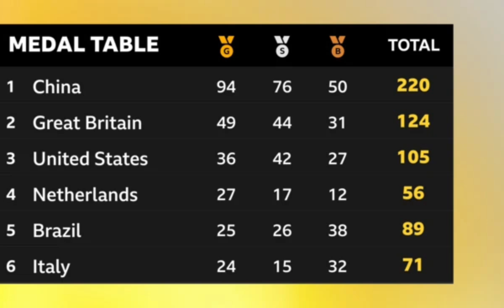Britain finish second in Paralympics medal table with ‘incredible’ 49 golds.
Paris Paralympic Games 2024
ParalympicsGB medals
Paralympics
ParalympicsGB
Disability and sport
news